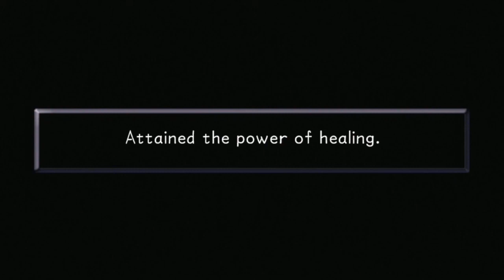Kingdom Hearts Walkthrough (Commentary) Part 10 - Clayton's Invisible Pet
This is my walkthrough of one of my most favorite childhood games of all time, the Final Fantasy meets Disney adventure RPG, Kingdom Hearts 1.5 Final Mix on the PS3 with live commentary.